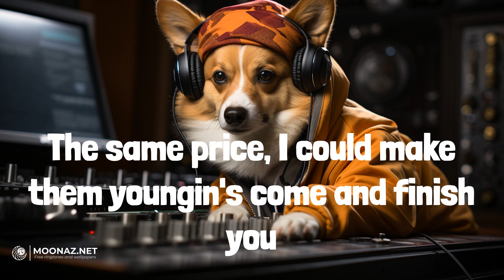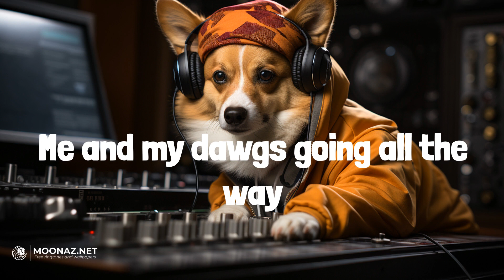Lil Baby - Yes Indeed | LYRICS | Family Freestyle - Lil Dann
Lyrics:
Yeah
Wheezy out of here
The dash, a digi', the schedule busy
My head in a hoodie, my shorty a goodie
My cousins are crazy, my cousins like Boogie
Life is amazin', it is what it should be
Been here for ten but I feel like a rookie
I tell her, "look up" 'cause it's snowin' in Tootsie's
Booked for three years, man you can't even book me
It's me and Lil Baby, this shit goin' crazy
Wheezy produced it and Weezy F. made me
And she held it down, so she got a Mercedes
Young Money Records, the Army, the Navy
They ran me ten thousand, I threw it like Brady
The foreign is yellow like Tracee and K.D
I trusted my niggas, they never betrayed me
Met all these niggas, they sweeter than Sadie
When I started out, I just took what they gave me
Did all the favors, they never repaid me
It worked in my favor, 'cause nobody saved me
Brand new whip got no keys
Tailor my clothes, no starch please
Soon as I nut, you can gon' leave
Got M's in the bank, like: "Yes, indeed"
Cartier glasses, I won't even peek at you
Yellow Ferrari like Pikachu
I got 'em waitin' and watchin' what he gon' do
Tryna peep what I do, tryna steal my moves
$2,500 for a new pair of tennis shoes
The same price, I could make them youngin's come and finish you
Lawyer been chargin', he a Jew, he like his voodoo
Real dope boy, hundred thousand in Evisu
Presidential tints slide by, we don't see you
I been gettin' money, I ain't worried 'bout what he do
I'm gettin' money like I'm from the '80s
Me and Drake 'bout to drop man, this shit gon' go crazy
They know I'm the truth, comin' straight from the basement
I'm straight as the street, man I come from the pavement
A million, all hundreds, it make em 'go crazy
Wah-wah-wah, bitch I'm Lil Baby
Me and my dawgs goin' all the way
When you livin' like this, they supposed to hate
Me and my dawgs going all the way